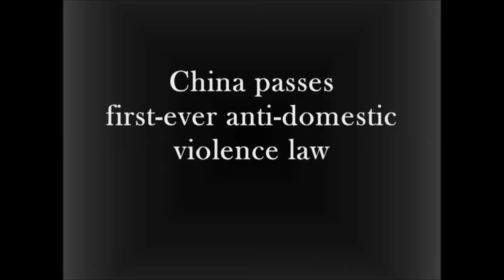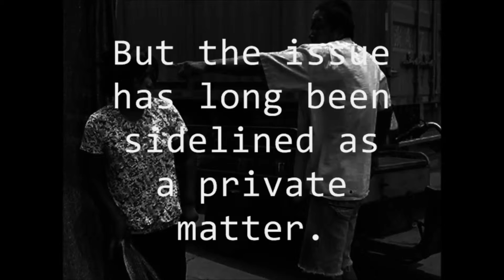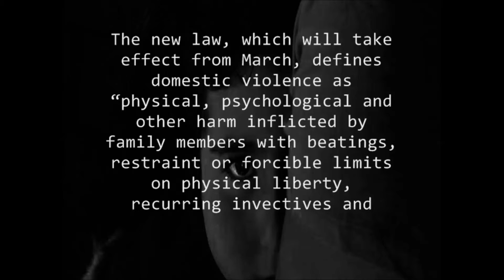China passes first-ever anti-domestic violence law - Philippines Travel Site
About this weeks episode:
anti-domestic violence law Beijing, China — China’s first-ever law against domestic violence fails to cover some potential victims and has taken too long to pass, campaigners said Monday after it was approved at the weekend.

SCHEDULE

Bitcoin:1KXy9V7rJGGbbYahQdjmBd8nMrMoSiV3FN
Litecoin:LP9Ec63UnBPJCujzTxT1d897oBJ1GabH2L
Dogecoin:DHuD8vCMffL5dDXmVnYQtFNwMj3BFsHcGv